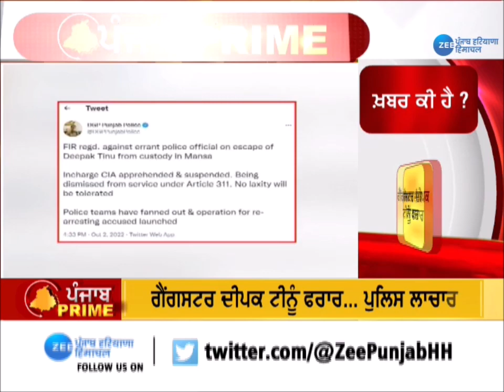ਪੰਜਾਬ ਪੁਲਿਸ ਤੋਂ ਮੂਸੇਵਾਲਾ ਦੇ ਮਾਪਿਆਂ ਨੇ ਨਾਰਾਜ਼ਗੀ ਕੀਤੀ ਜਾਹਿਰ